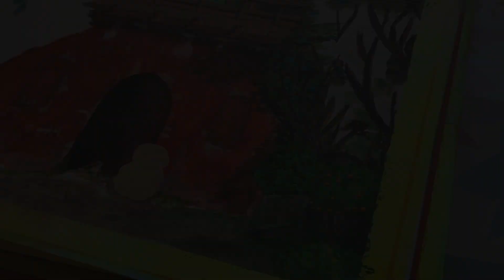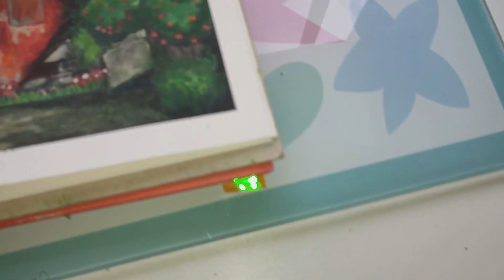Art Process 🎨 STUDIO GHIBLI SCENE | Spirited Away 🖼️ With HIMI GOUACHES 💫 | Lofi Music 🎶 MV ART 🌈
Hi everyone 💕

Thanks for joining me in this video where I present my version of a stunning landscape from the beloved movie '千と千尋の神隠し”, Sen To Chihiro No Kamikakushi' (or 'Spirited Away) using HIMI GOUACHES.

As a huge fan of this film's mesmerizing visuals, I was inspired to recreate a stunning landscape using guache paints. In this video, I'll share my process with you so you can see how I brought this scene to life!

Product list:
⭐ HIMI GOUACHE

Thank you for being a part of this community, and I hope you enjoy the video! 💙